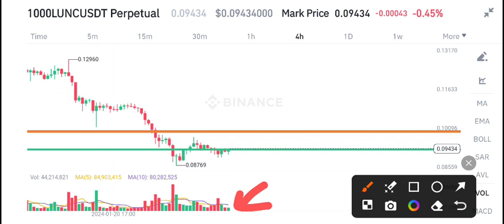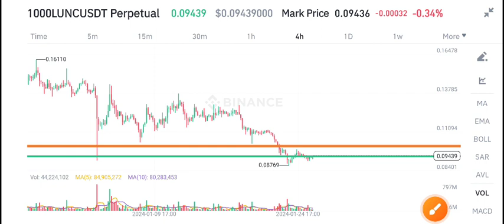Terra Classic Price Prediction! Lunc News Today